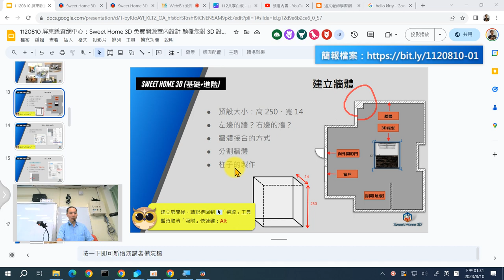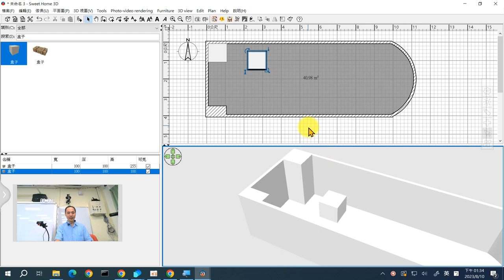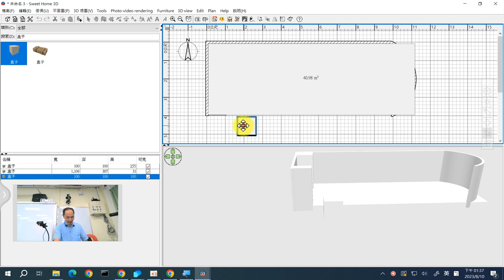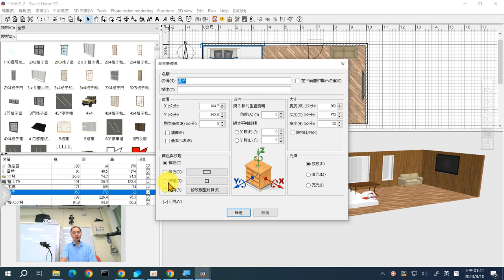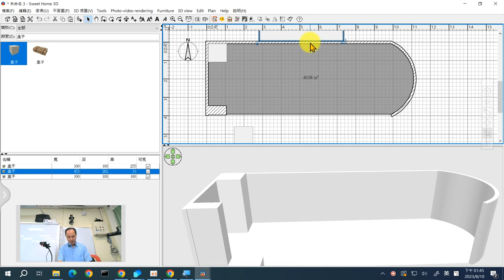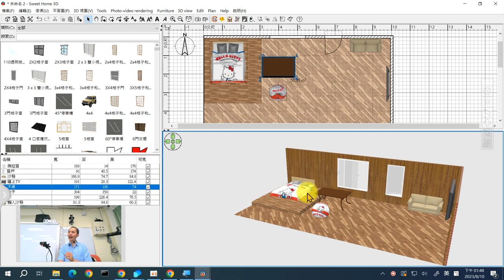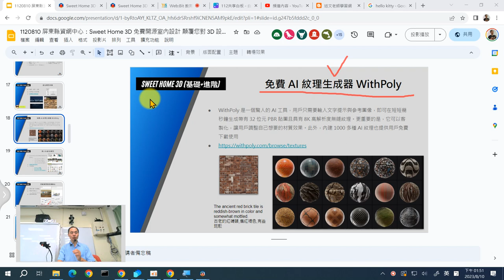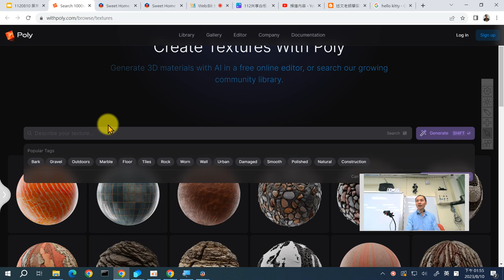08：Sweet Home 3D如何製作柱子與樑、地板如何墊高、常用快速鍵介紹、AI生成紋理圖